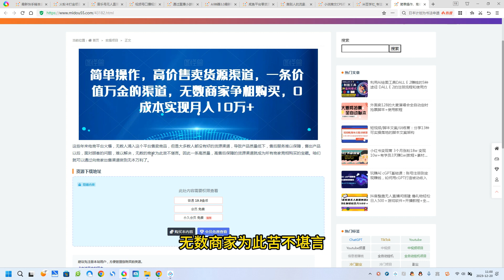简单操作，高价售卖货源渠道，一条价值万金的渠道，无数商家争相购买，0成本实现月入10万+